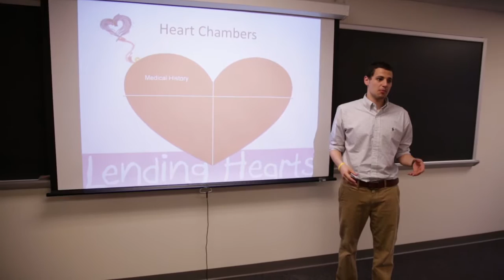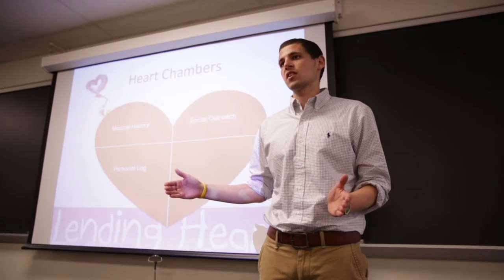Pitt School of Education - Health and Physical Activity Cancer App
The Department of Health and Physical Activity (HPA) in the School of Education is addressing the growing need for professionals with training in health, fitness, physical activity programming, clinical application, and research. One example of this is an app that our students are creating to help cancer patients.